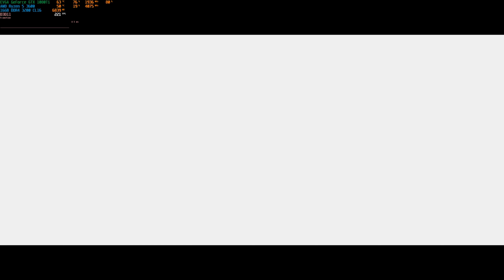Halo: Combat Evolved Anniversary (Ryzen 5 3600, GTX 1080 Ti, 1440P)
Settings as shown in the video.

System Specs:
CPU: AMD Ryzen 5 3600
CPU Cooler: Cooler Master Hyper 212 Black
Motherboard: ASUS X570 TUF Gaming
RAM: 16GB (2x8GB) HyperX DDR4 3200 CL16
Graphics Card: EVGA GTX 1080Ti 11GB
SSD1: 250GB Kingston KC2000
SSD2: 500GB Samsung 860 EVO
HDD: 2TB Toshiba P300
PSU: 850W EVGA GQ
Case: Cooler Master H500